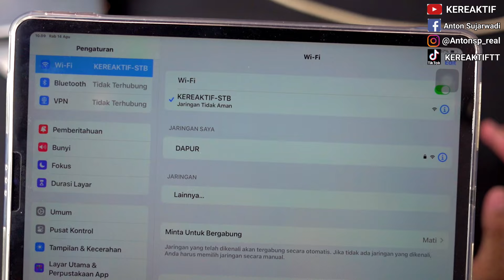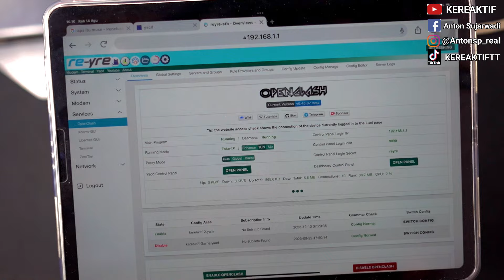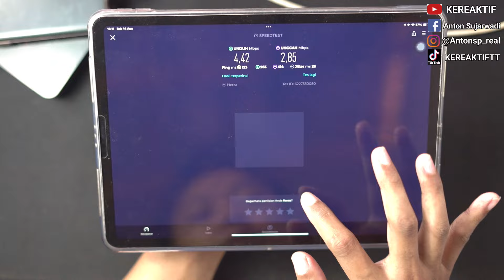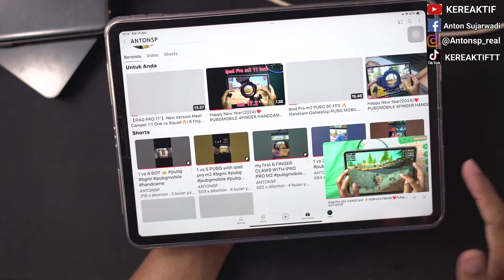#1 STB Jasa Root STB OPENWRT Kiriman Dari Mas Rangga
shot : Sony A7C + Sony FE 50mm F1.8
edit : Ipad pro m2 (Lumafusion) + pixellab
chair : Rexus
Mic : Takara Intro X3